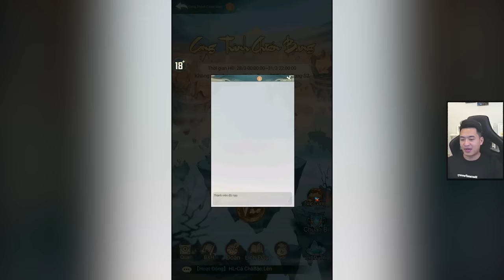Cách chơi hoàn toàn Mới cho tân thủ & nông dân - Tiểu Yêu Tầm Đạo